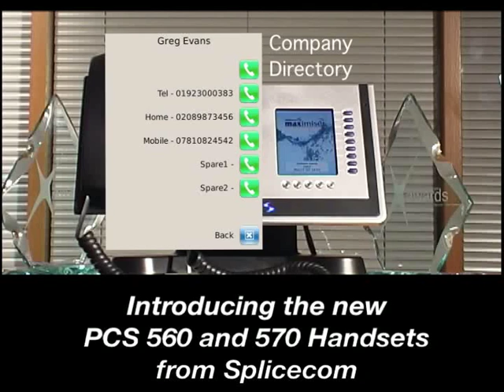Splicecom PCS telephones from Southern Comms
The latest state-of-the-art Splicecom digital VoIP telephones from Southern Communications Southern England's leading telecoms provider